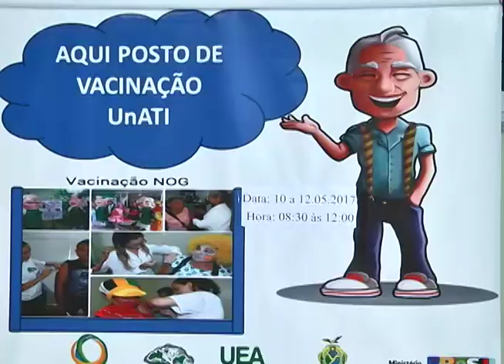Ex-detento é acusado de matar uma pessoa na zona norte de Manaus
02º BLOCO JORNAL 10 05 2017 - Ex-detento é acusado de matar uma pessoa na zona norte de Manaus